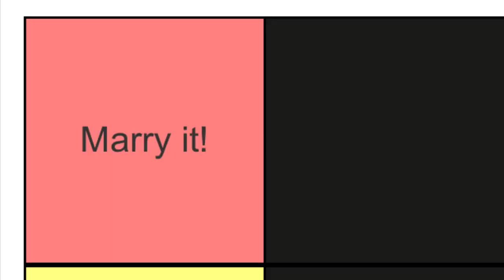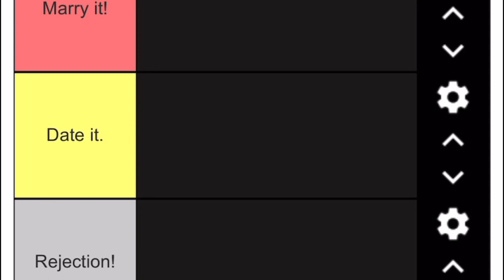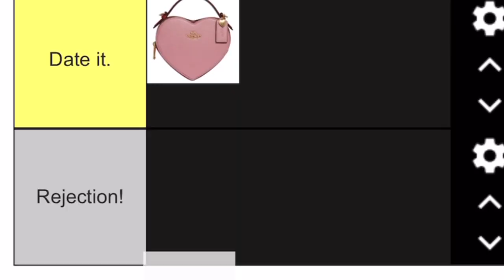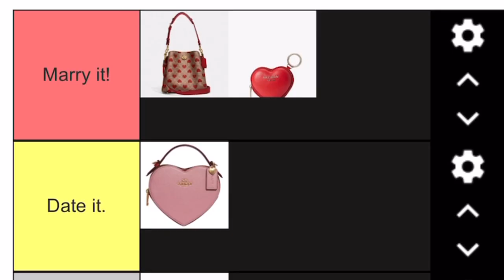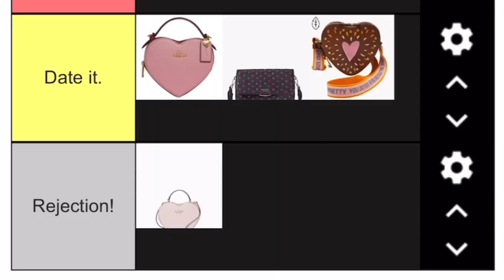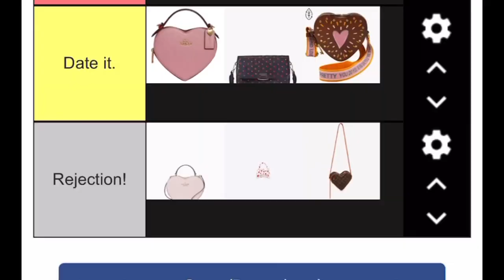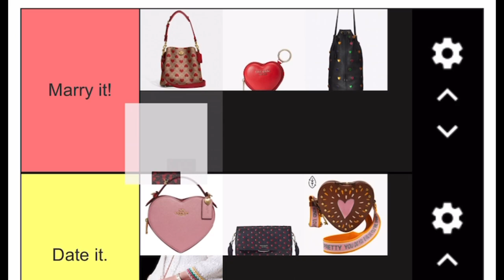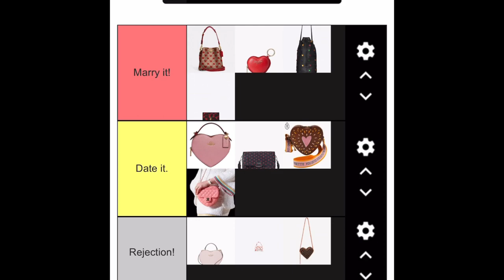ALL Heart Bags RANKED! *VALENTINES DAY SPECIAL*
Category is; HEART BAG ELEGANZA EXTRAVAGANZA! From lower end luxury brands such as Coach and Coach Outlet to Chanel and Louis Vuitton! Today we rank all of this years hottest heart bags! 😍👜

Luxury brands mentioned in todays video:

Coach Outlet, Coach, Kate Spade, Fossil, Balenciaga, Louis Vuitton, Chanel, Prada, Yves Saint Laurent and Gucci!

*Coach Heart Crossbody Bag is SOLD OUT*

Balenciaga Valentines Day 22 Hourglass Mini with Heart Printed in White

Louis Vuitton Game On Coeur- *no link*

Chanel Heart Bag *not yet sold or sold out*

Prada Odette Heart Bag- *no link*

Yves Saint Laurent Riva Large Bucket Bag in Vintage Leather and Heart Shaped Studs